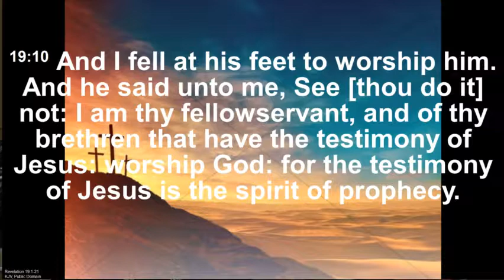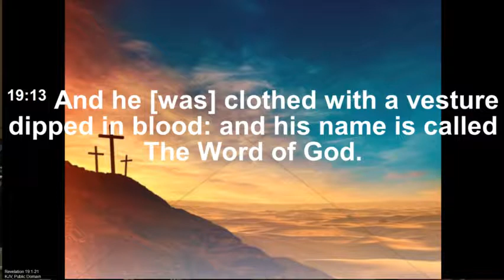Wednesday 3/14/2018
Due to copyright laws we will only be streaming our Sermons.